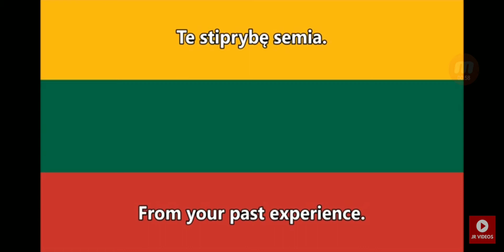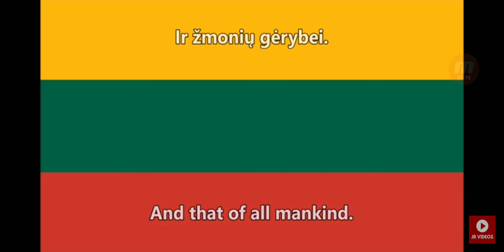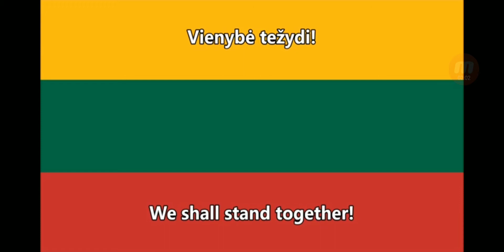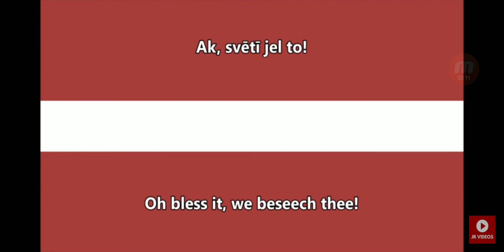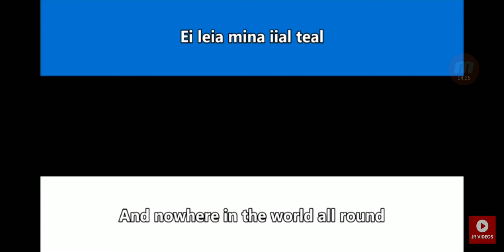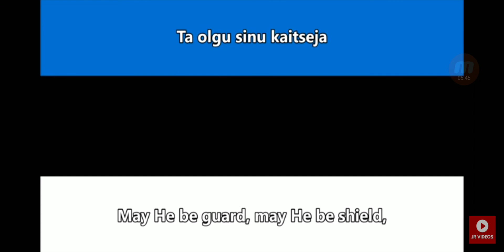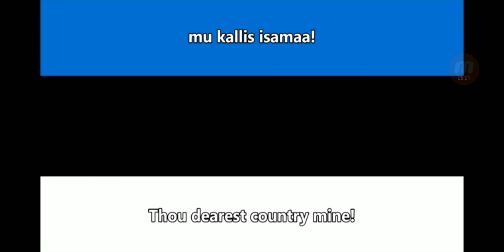102 Anniversary Lithuania Latvia And Estonia Independent's day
The Baltic got independent 1918 before WW1 had ended It didn't last very long until USSR invaded Poland Belarus Ukraine And The Baltic but USSR had one problem The White army which means The Russian Civil War The Baltic beat USSR war Poland always beat USSR When WW1 has ended In 1940 When WW2 begin The Baltic was annexe by USSR Germany try takeover USSR big mistake USSR took over Baltic again then 50 years later we got independent again